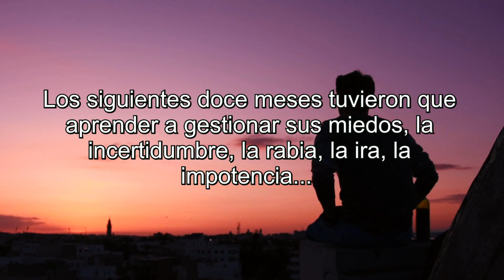Nuestro último año juntos-Booktrailer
¿Qué pasaría si te dijeran que tu marido o tu mujer tan solo tiene unos meses de vida por delante? ¿Cómo reaccionarías? Tatiana y Juan se conocieron y enseguida se dieron cuenta de que habían nacido el uno para el otro, que querían compartir el resto de sus vidas juntos. Tras veinte años juntos y formar una familia maravillosa, vivían tranquilamente disfrutando de una vida tan normal como la de cualquier pareja con cuatro hijos. Hasta que el 17 de agosto de 2021, tras volver de las vacaciones de verano, el cáncer apareció en sus vidas. No lo sabían, pero ese sería el primer día de su último año juntos.
Los siguientes doce meses tuvieron que aprender a gestionar sus miedos, la incertidumbre, la rabia, la ira, la impotencia… adaptarse a las noticias que iban llegando hasta tener que aceptar la noticia de su muerte. Un proceso lleno de amor y de dolor que les enseñó a vivir.
“Un testimonio muy intenso y desgarrador de una mujer a la que el cáncer arranca el amor de su vida en muy poco tiempo, que hace ver lo delicada que es la vida, hoy estas bien y mañana no lo sabes. Definitivamente, un libro recomendado para
todos, que permite apreciar algo que muchas veces no tenemos en cuenta: la salud y la importancia de aprovechar el tiempo que tenemos con nuestros seres queridos”
Luis Pérez Santiago
Coach y escritor del bestseller “Todo es posible”.